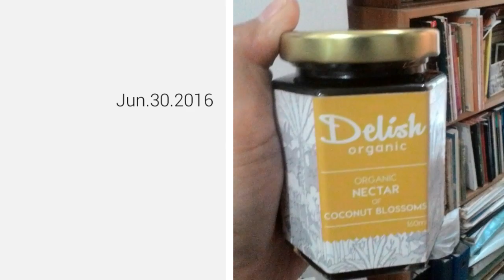Fancy Food Show 2016, New York, USA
My MiniMovie - Tracks for 2016 (ZenUI)